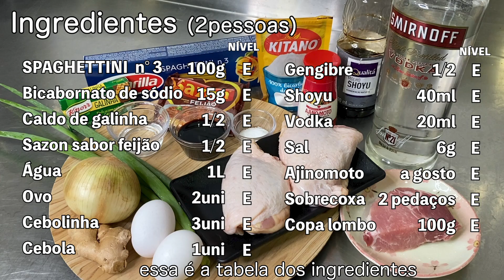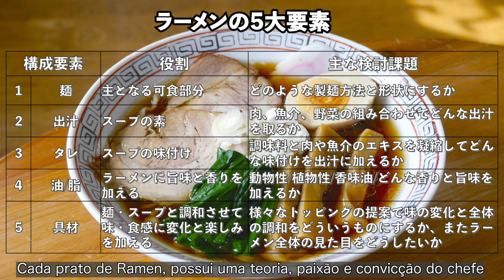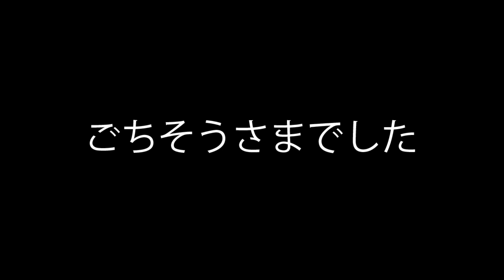RAMEN ATÉ NO MEIO DO MATO!!!アマゾンでも作れる八王子ラーメン!!!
ブラジルのどこにでもある食材を使って八王子ラーメンを作りました！